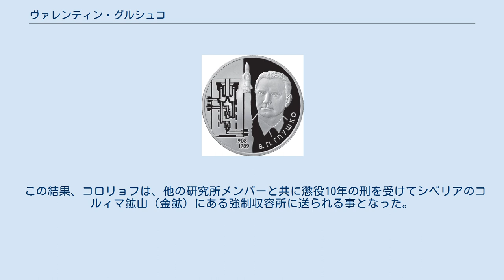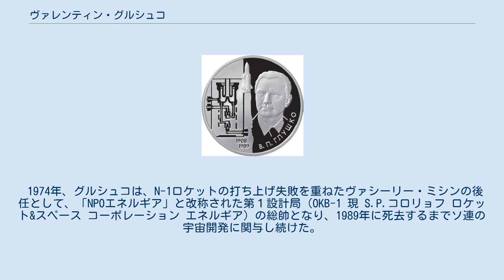ヴァレンティン・グルシュコ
ヴァレンティン・ペトローヴィチ・グルシュコ（ヴァレントィーン・ペトローヴィチ・フルシュコー；ウクライナ語:Валентин Петрович Глушкоヴァレントィーン・ペトローヴィチュ・フルシュコー；ヴァレンチーン・ペトローヴィチ・グルシュコー；ロシア語:Валентин Петрович Глушкоヴァレンチーン・ピトローヴィチュ・グルシュコー、1908年9月2日オデッサ - 1989年1月10日モスクワ）はソビエト連邦のウクライナ人のエンジニアである。
 セルゲイ・コロリョフ、ウラジミール・チェロメイと共に米ソ宇宙競争において宇宙船とロケットに関するソ連邦最高設計者の一人であり、OKB-456（第456設計局、現 NPOエネゴマシュ）を統括した。
 1938年、ソ連は大粛清の最中にあった。
多くの人間が「反体制派」の嫌疑をかけられていく中、逮捕されたグルシュコは7月22日、当時設立されていたジェット推力研究所の所長であり、同僚・友人でもあったセルゲイ・コロリョフを国家資源浪費の嫌疑でソ連内務人民委員部 (NKVD) に告発した。
 この結果、コロリョフは、他の研究所メンバーと共に懲役10年の刑を受けてシベリアのコルィマ鉱山（金鉱）にある強制収容所に送られる事となった。
 コロリョフの補足事項として、刑期はその後減刑され、更に途中で免除となる。
その後、虚偽の告発が発覚し、逮捕と裁判も不当であった事が認められ、名誉回復が行われている。
 コロリョフは、宇宙開発に関する数々の功績により、死後、国葬が営まれた。
 コロリョフは、自分を陥れ、家族と引き離した張本人がグルシュコであった事を後に知ることになった。
そのためグルシュコは、コロリョフに大いに怨まれる事となった。
 一方、グルシュコも、要のエンジンを自分が開発し、コロリョフとの合作とも言えるR-7ロケットを巡っては、ほとんど一方的にソ連政府や共産党から賞賛を受けるコロリョフに対し、その実力を認めつつも、技術者としての不公平な扱いに不満を抱いていた。
 その後も、コロリョフによる自分の専門分野であるロケットエンジンの技術に対する干渉に加え、N-1ロケットに使用する推進剤を巡っては、大推力エンジンを実現する為の確実な方法として提案したヒドラジン系のエンジンを、化学的には優れているが、比推力がケロシン系に劣ることや、人体への安全性の危惧から、ケロシン系のエンジンに拘るコロリョフは、頑として認めようとしなかった。
 これ等の確執から、生涯二人は互いに謝り合う事も許し合う事も出来ず、不仲なままであったという。
 1974年、グルシュコは、N-1ロケットの打ち上げ失敗を重ねたヴァシーリー・ミシンの後任として、「NPOエネルギア」と改称された第１設計局（OKB-1 現 S.P.コロリョフ ロケット&スペース コーポレーション エネルギア）の総帥となり、1989年に死去するまでソ連の宇宙開発に関与し続けた。